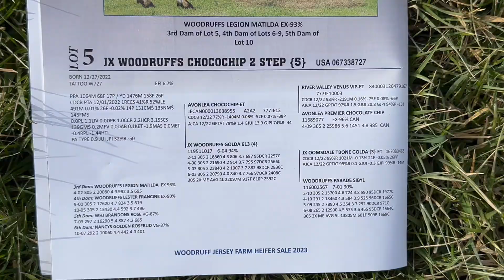LOT 5 WOODRUFF